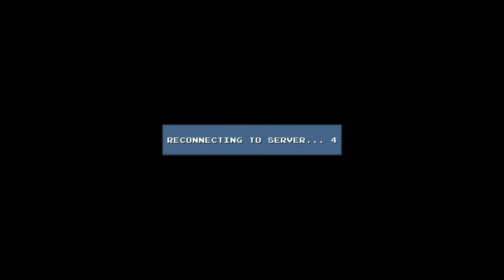DLC Quest: Ep 4 Part 1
The crew continue on their tour for more DLC. With Couch as lead singer, Tyler on drums, Dustin on bass, Spencer on electric guitar, and Meshak as their ceiling fan.